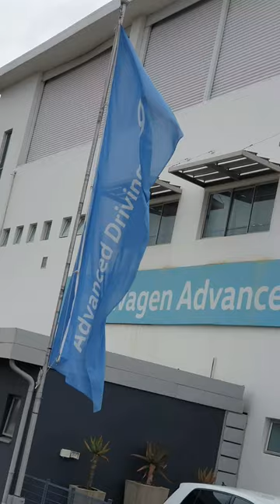VW High Performance Advanced Driving Course